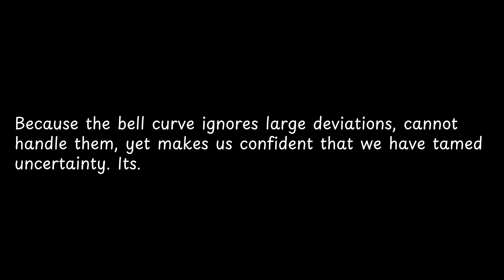Because the bell curve ignores